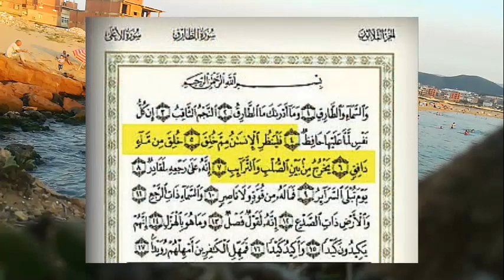معنى آية : يخرج من بين الصلب والترائب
تُعتبر سورة الطارق المباركة من السور القرآنية الجامعة، وذلك بسبب ما تعرضه من حقائق كونية هامة بدقة شديدة تجعل الغافلين ينتبهون ويستيقظون من غفلتهم؛ لذلك يجب التعرف على جميع معاني آيات سورة الطارق، وبخاصة معنى آية يخرج من بين الصلب والترائب.
Surat Al-Tariq is considered one of the comprehensive Qur’anic surahs, due to the fact that it presents important cosmic facts with great accuracy that makes the heedless wake up from their heedlessness. Therefore, it is necessary to know all the meanings of the verses of Surat Al-Tariq, especially the meaning of a verse that comes from between the cross and the ribs.